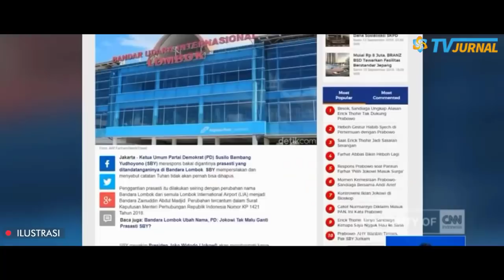MAK JLEB💥 PUKULAN TELAK. LIPI: PARTAI DEMOKRAT ALAMI GEJALA POST POWER SYNDROME❗KUAPOKK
Judul : NGGAK ANAK NGGAK BAPAK SAMA SAJA. LIPI: PARTAI DEMOKRAT ALAMI GEJALA POST POWER SYNDROME.
Narasi Lengkapnya  :
Tren positif Agus Harimurti Yudhoyono (AHY) untuk nyapres tidak seirama dengan partai Demokrat. Pasalnya, partai berwarna biru itu sedang kisruh dan terbagi dua. Kubu AHY dan Kubu Moeldoko. Pengamat politik LIPI, Wasisto Raharjo Jati, menilai, pihak yang mencari perhatian dari kisruh Partai Demokrat ialah fraksi yang tengah berkuasa di internal partai.
Dia melihat adanya postpower syndrome yang dialami oleh Partai Demokrat. Kata Wasisto, Kalau tadi dibilang untuk ajang cari perhatian sebenarnya yang cari perhatian itu adalah fraksi yang berkuasa sekarang.
Dia menjelaskan, partai lain, seperti Golkar, PPP, dan PKB juga sempat menghadapi kisruh. Namun, kata dia, dapat terlokalisasi di area internal partai saja. Beda dengan yang terjadi di partai yang dipimpin oleh Agus Harimurti Yudhoyono (AHY) itu. Wasisto menjelaskan, Yang pihaknya simak di sini yaitu kisruh di lingkup internal, di partai sebelumnya itu kan lebih terlokalisir di area internal. Tidak berupaya untuk mencari perhatian di luar.
Wasisto melihat apa yang terjadi di Partai Demokrat saat ini merupakan gejala postpower syndrome.